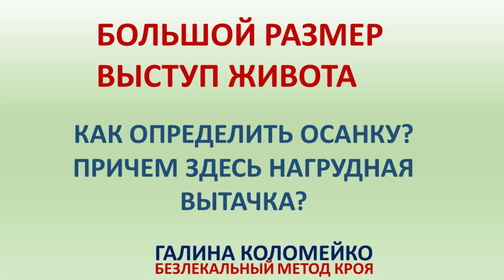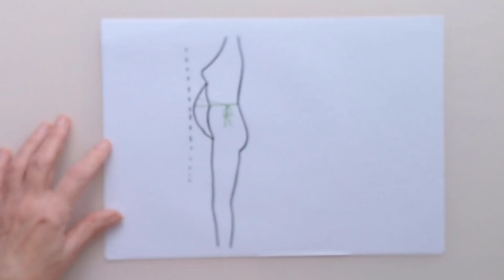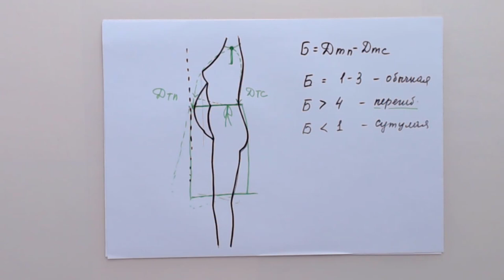Большой размер. Выступ живота. Как меняется осанка. Галина Коломейко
В этом видео на канале Галина Коломейко - кройка и шитье, мы начинаем разговор о том, как меняется осанка, если появляется заметный животик. Или выступ живота.
Как часто и легко мы ошибаемся определяя осанку такой фигуры!
Давайте ещё раз поговорим об этом, посмотрим и что то поймём для себя, чтобы потом так же точно доработать базовую конструкцию, с тем, чтобы обеспечить идеальную посадку на фигуру с выступом живота и сшить  в конце концов правильное платье.